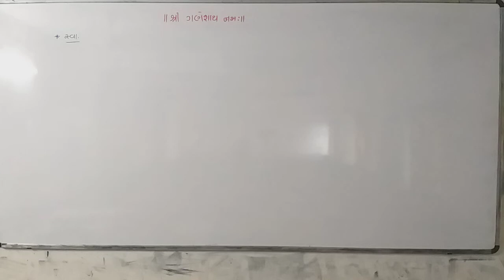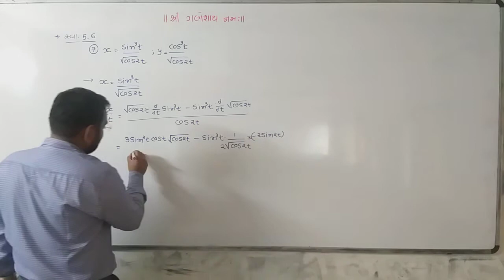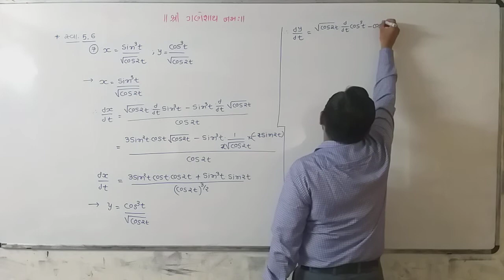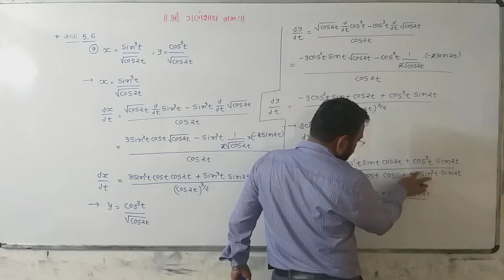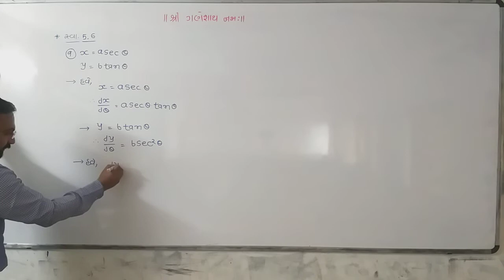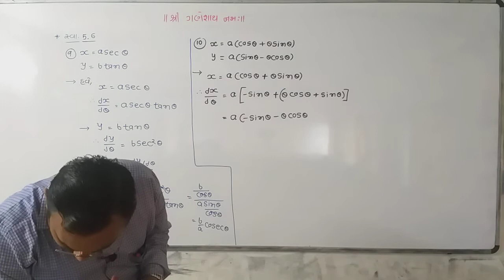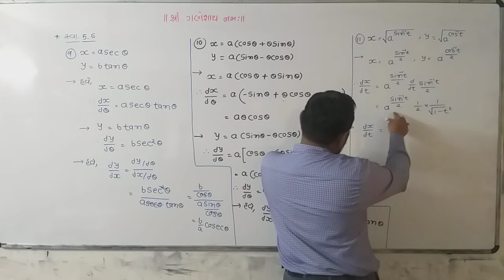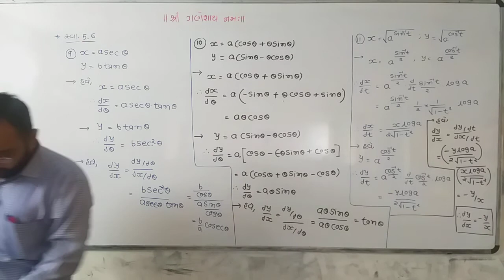|| 12 SCIENCE || MATHS || JEE || GUJRAT BORAD ||